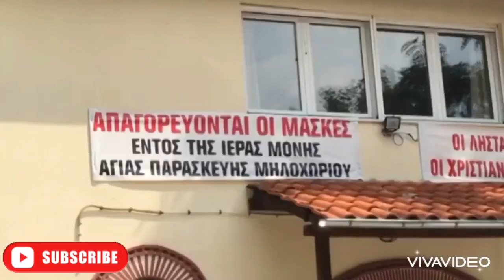ΙΕΡΑ ΜΟΝΗ ΑΓΙΑ ΠΑΡΑΣΚΕΥΗ (ΑΠΑΓΟΡΕΥΕΤΑΙ )!!!!!!!